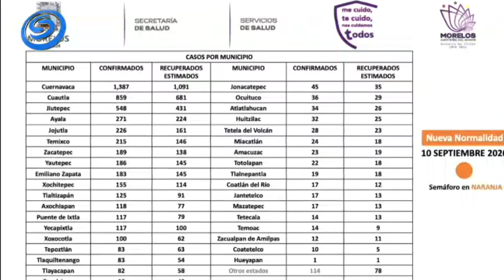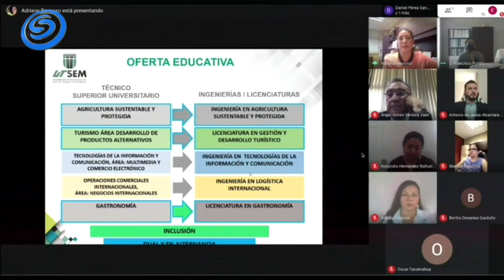EN CORTO CON JANNETE BASURTO, 10 DE SEPTIEMBRE DE 2020